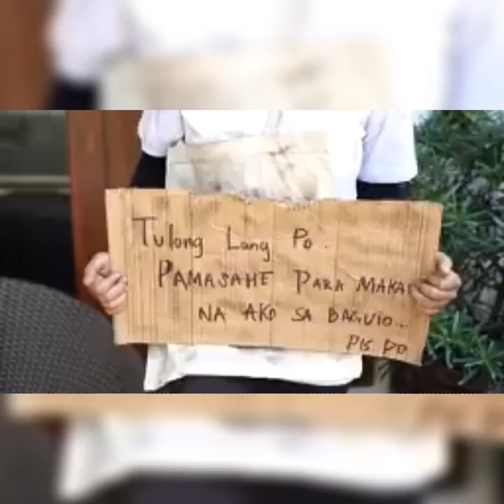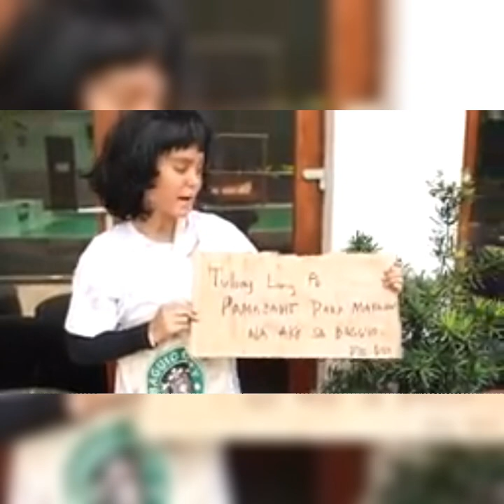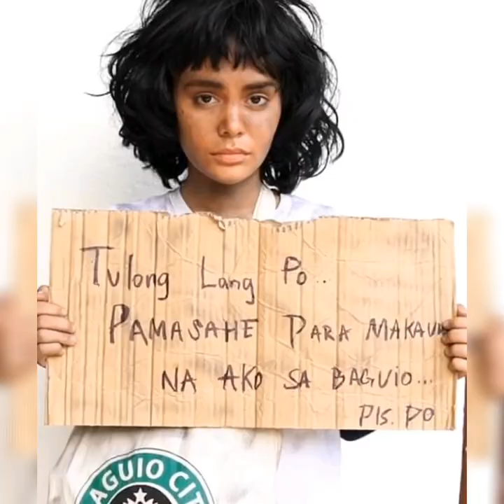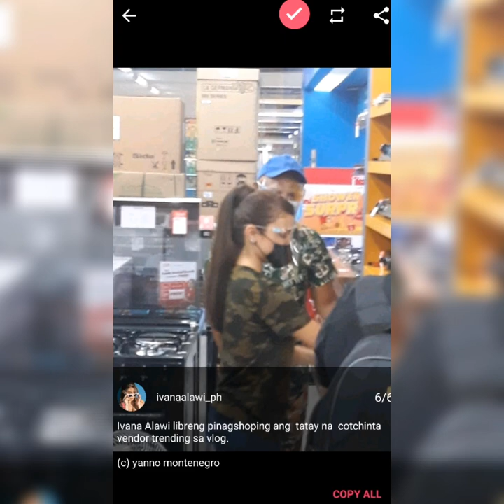VIRAL IVANA ALAWI LIBRENG PINAG SHOPPING ANG TATAY NG COTCHINTA VENDOR TRENDING SA VLOG